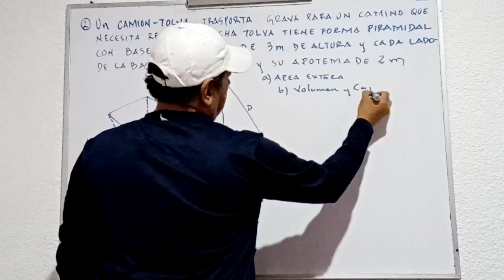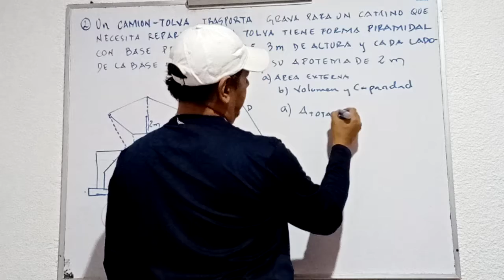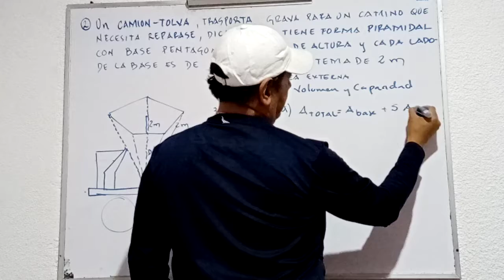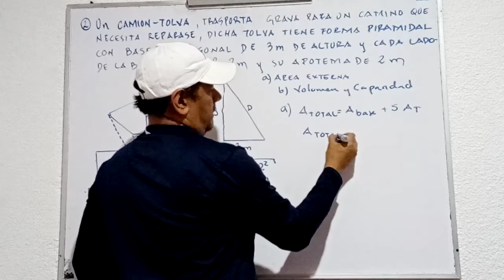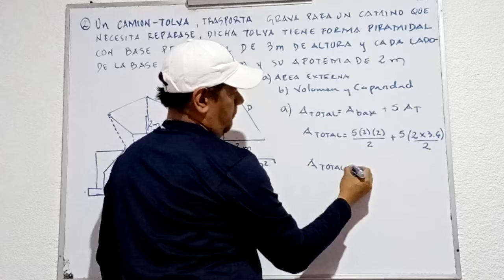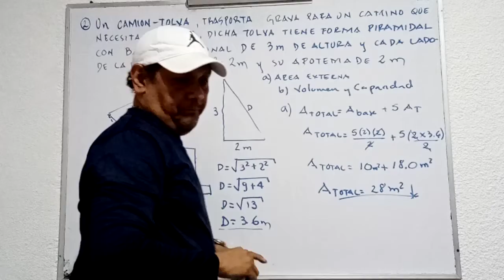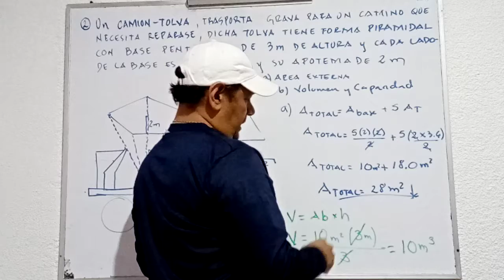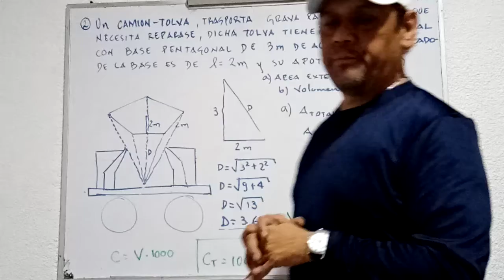2 16 B Area y Volumen de piramide Aplicación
Aplicación del área y volumen de una pirámide en un problema real,